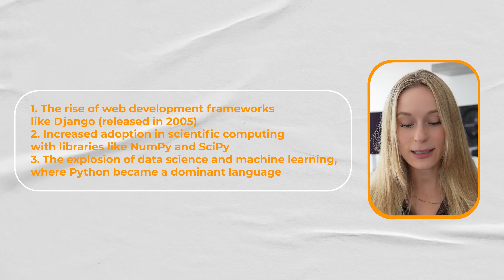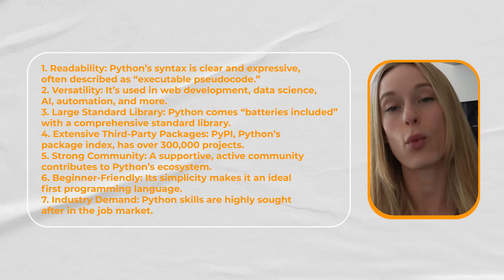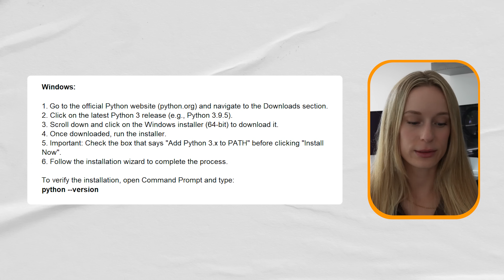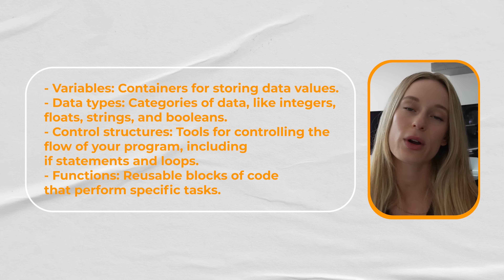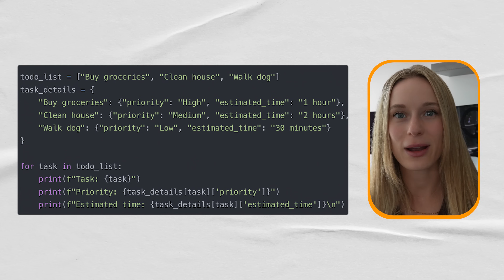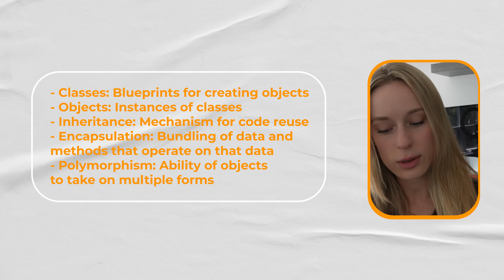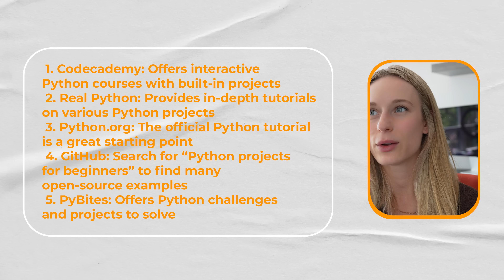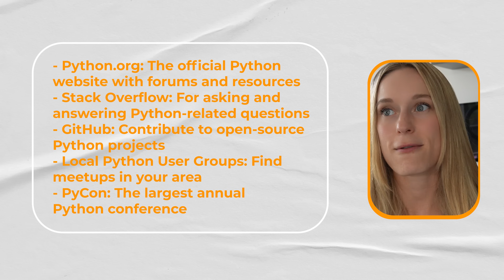How I would learn Python if I was to start all over again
Learn Python the smart way! In this video, I share my insights on the most effective approach to mastering Python based on my experience. I'll cover:

- The best resources for beginners
- Common pitfalls to avoid
- Essential concepts to focus on
- Practical projects to build your skills
- Tips for staying motivated

Whether you're a complete novice or looking to level up your Python skills, this guide will help you learn efficiently and effectively. Don't waste time on ineffective methods - discover how to fast-track your Python journey today!